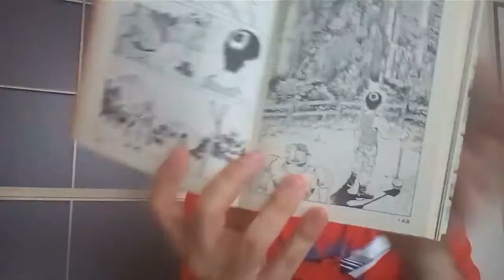Anatomia e EDEN parte 2